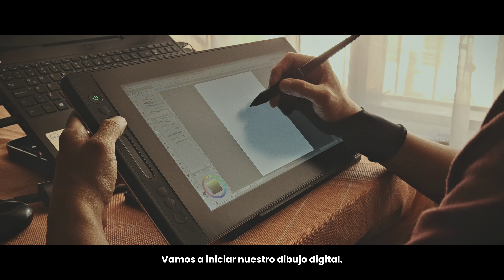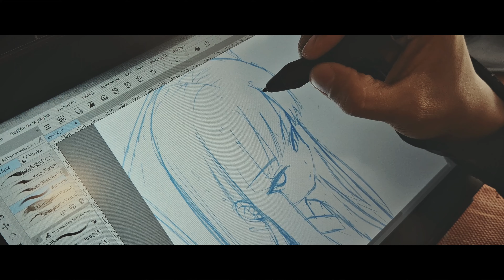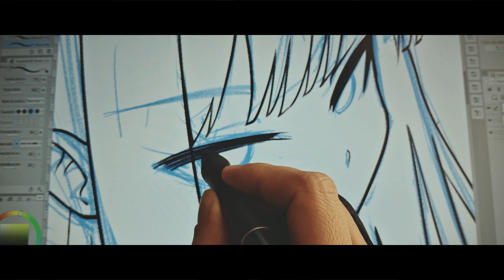Cómo Dibujo un Personaje en Clip Studio Paint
Mostrando un poco del proceso que hago para dibujar un personaje en clip studio paint.

Herramientas:
HUION Kamvas Pro13